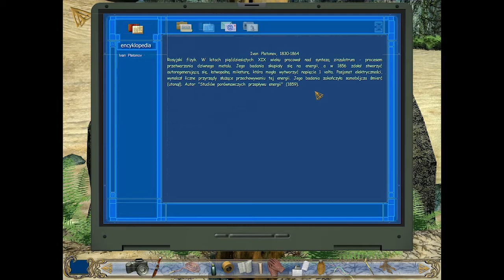Podróż do wnętrza Ziemi (01) - Wprowadzenie i jedna wielka niewiadoma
Tak, wiem że są paski z boku. Powiedziałem zresztą dlaczego. Powód jest prosty nie ma sensownej rozdziałki w grze i max. wielkość to 1280 x 960. Peace
~ Fray